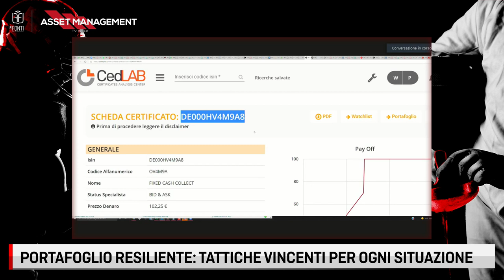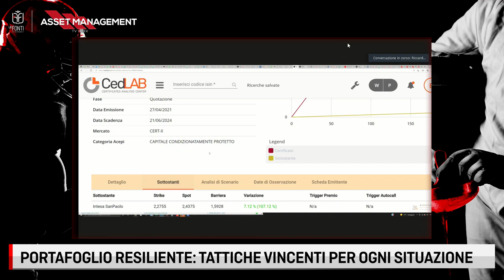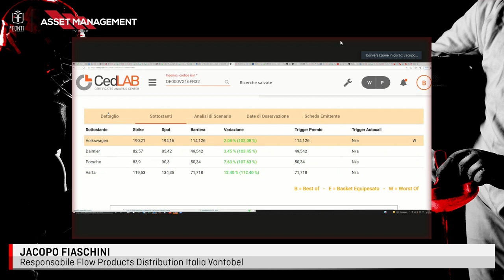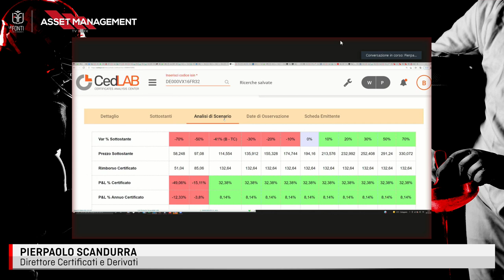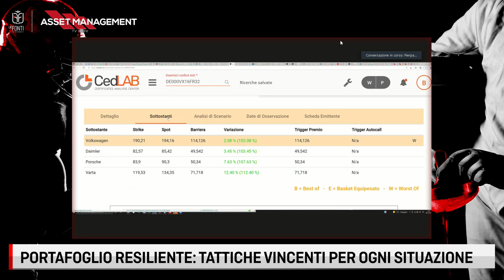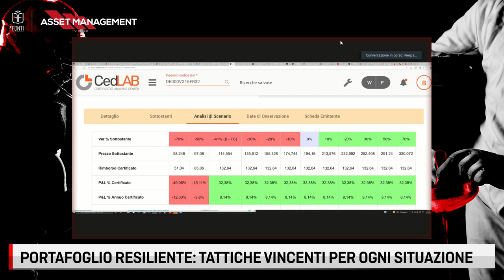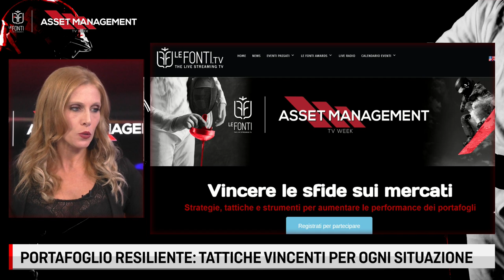PORTAFOGLIO RESILIENTE: TATTICHE VINCENTI PER OGNI SITUAZIONE